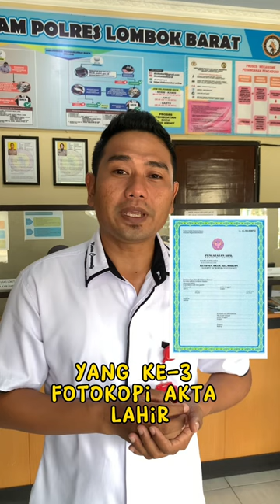Syarat pembuatan SKCK